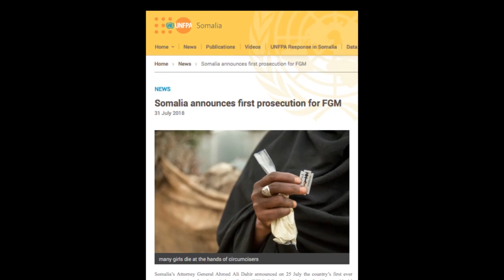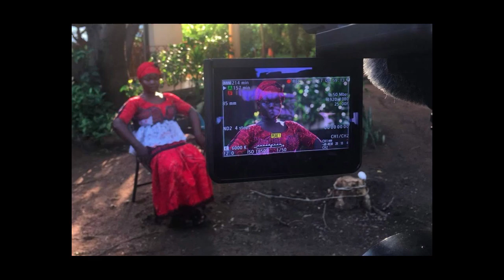Meet Ifrah Ahmed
Ifrah Ahmed is a Somali-Irish activist and one of the world's foremost campaigners against FGM/C. Her films and activism are making unprecedented change in the fight against FGM in Somalia, the country with the highest FGM prevalence in the world. Watch this film to find out how.